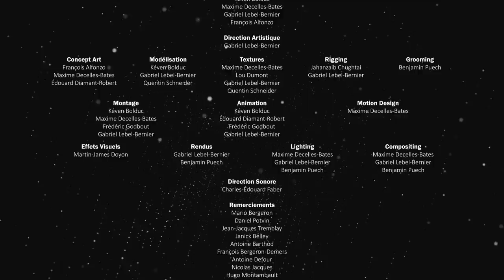CGI Animated Short Film: "Astrosinge" by Astrosinge Team | CGMeetup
CGI 3D Animated Short Film: Astrosinge Animated Short Film by Maxime Decelles, Kéven Bolduc, François Alfonzo, Édouard Diamant-Robert, Gabriel Lebel-Bernier, Benjamin Puech, Quentin Schneider, Mika Denéchère, Antoine Barthod, Jahanzaib Chugthai, Charles-Édouard Faber, Martin-James Doyon, Frédéric Godbout at Laval University. Featured on CGMeetup

As another workday begins at the Astrosinge Space Center, the greatest simian minds of our world are finalizing takeoff procedures for their debut mission. In the habitual chaotic mess, Steve also begins his work as the center’s.

Astrosinge Animated Student Short Film done at Laval University in Quebec city.
Maxime Decelles, Kéven Bolduc, François Alfonzo, Édouard Diamant-Robert, Gabriel Lebel-Bernier, Benjamin Puech, Quentin Schneider, Mika Denéchère, Antoine Barthod, Jahanzaib Chugthai, Charles-Édouard Faber, Martin-James Doyon, Frédéric Godbout.

opportunities.